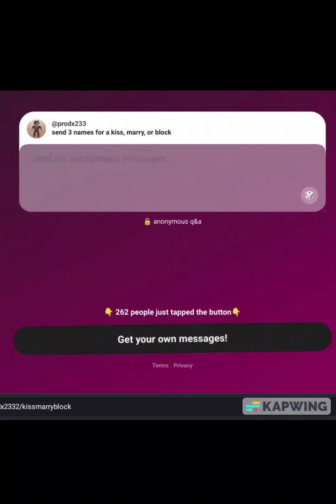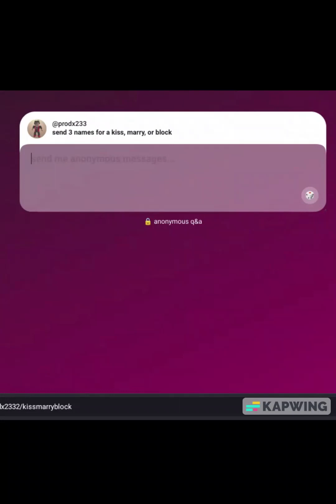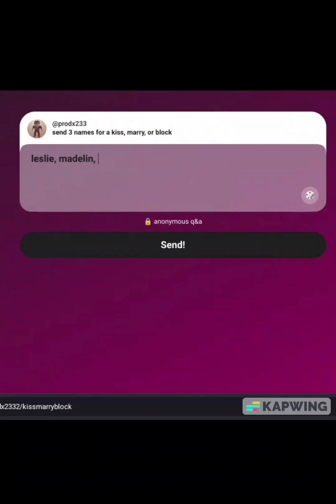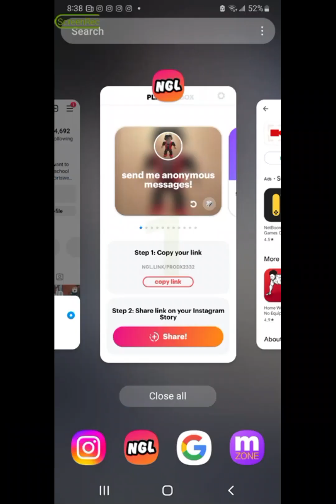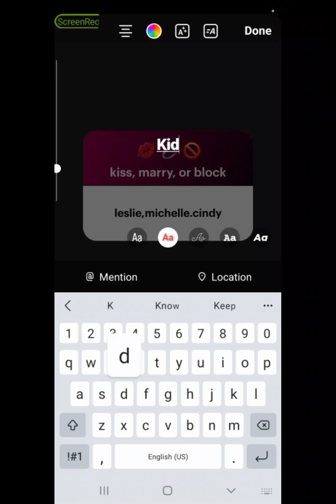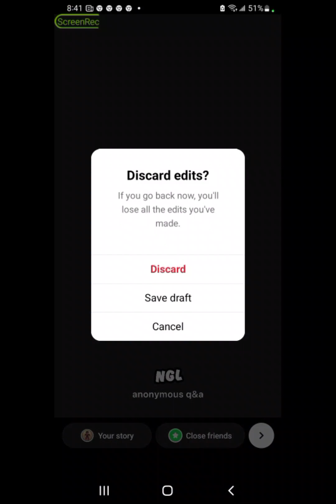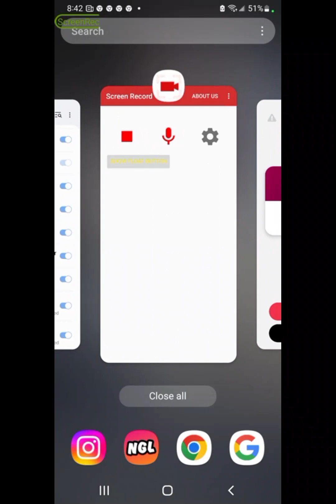i pranked my gf by doing this video and we broke up off camera :i will make pt2 of her response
the reason i made this prank video is because she was not texting e almost for aday she texted byt it was for like few minuts so i had to make this video but we broke up: the video will tell you more : but it was a prank tho cause i knew if i made this video she was going to text me but the responds
help my Instagram  get to 1k followers on Instagram